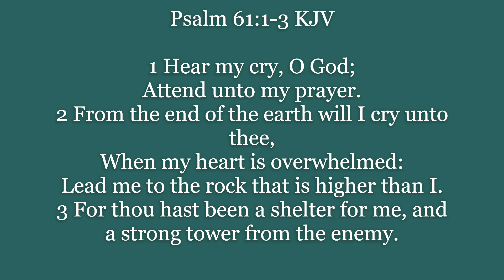Psalm 61 Scripture Song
Psalm 61

1 Hear my cry, O God; attend unto my prayer.

2From the end of the earth will I cry unto thee, when my heart is overwhelmed: lead me to the rock that is higher than I.

3For thou hast been a shelter for me, and a strong tower from the enemy.